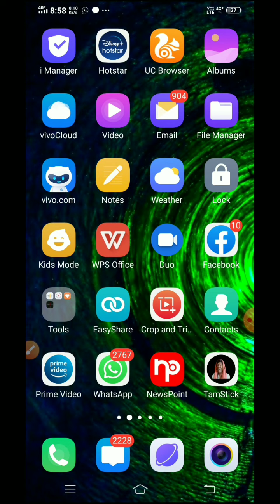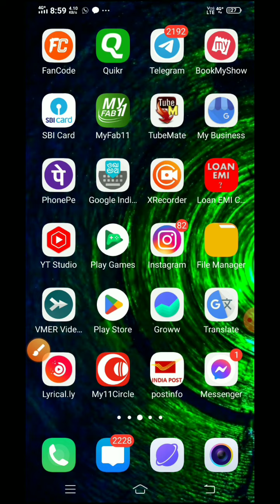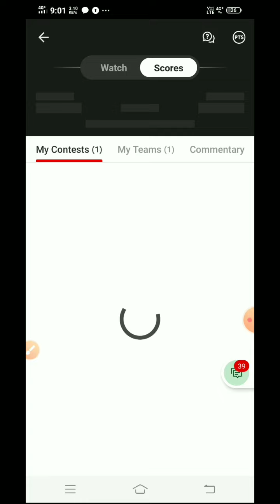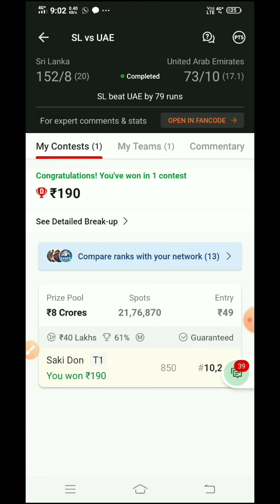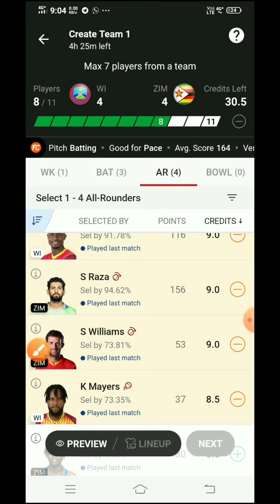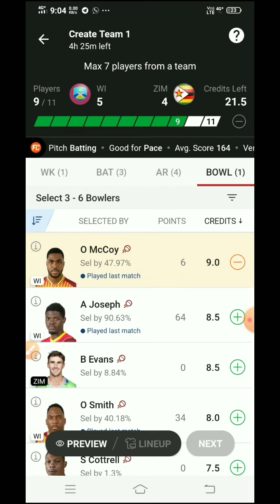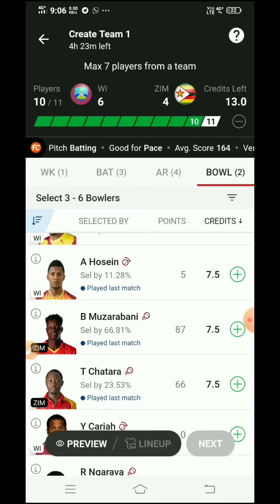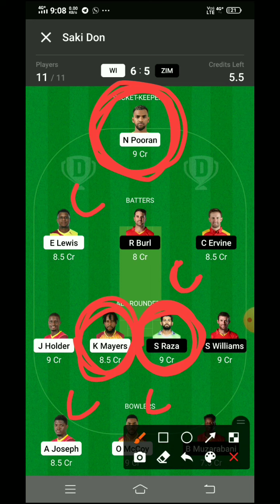dream11 Tamil how to GL WoN Tamil tips dream 11 GL WoN Tamil how to win GL dream11 tips my team how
dream11 Tamil how to GL WoN Tamil tips dream 11 GL WoN Tamil how to win GL dream11 tips my team how to win GL dream11 11 Tamil tips dream11 how to win tamil